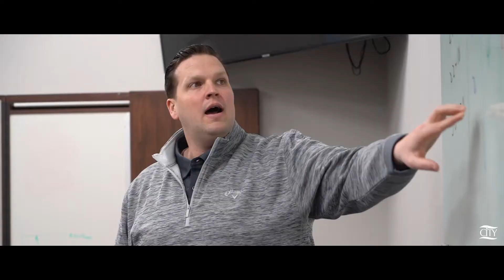Culture Is... | The CITY Story - Ep. 4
"Culture is who you are everyday, all day," Colin Wetlaufer, CITY's President said. "Putting the customer first and operating with an incredible sense of urgency because everything we do needs to be done with purpose."

In Episode 4 of our CITY STORY we'll show you how why culture is so important at CITY and how it trickles down through every part of the organization.